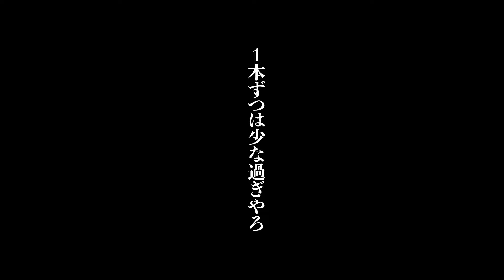【何だこの生地!!!】AUBERGE / Cooper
オンラインはこちら

00:00 着用
00:57 AUBERGE / Cooper
01:52 生地解説
04:16 モデル解説
06:56 nさんの解説
08:23 ディティール解説
09:08 着用
13:02 これ穿いてどこ行く？
15:47 nさんの総括!!!